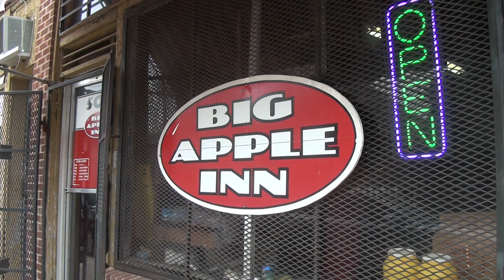The Big Apple Inn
The Big Apple Inn is one of the most popular and unique restaurants in the Capital City, Jackson, Mississippi.  The restaurant is most famous for introducing the Smokes (smoke sausage sandwiches) and Pig Ear Sandwiches. Having been in operation for over 70 years now, the owner is showing no signs of slowing down any time soon.